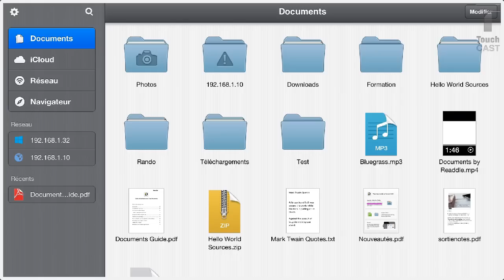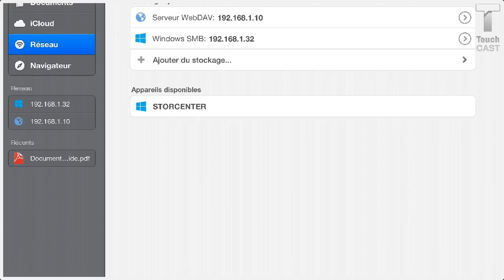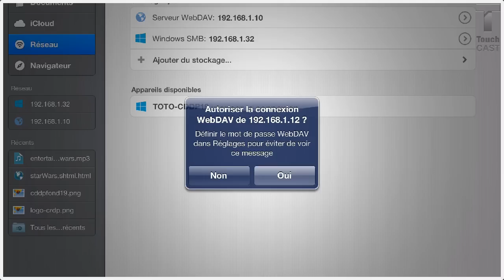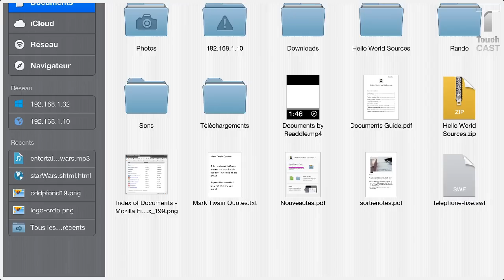Comment transférer un document de mon ordinateur vers l'Ipad avec Documents by Readdle?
Comment transférer des documents depuis un ordinateur vers l'apps Documents by Readdle.